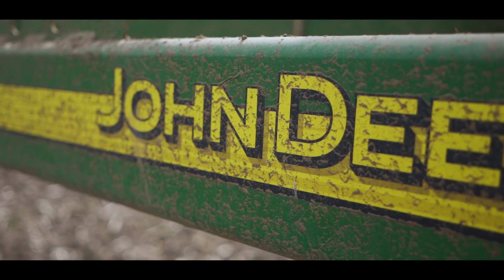L' Amérique avec un QUADTRAC 450-JOHN DEERE 1790 Semis de Tournesol XXL 31 ROWS !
Bon visionnage à toutes et à tous et n'hésitez pas à liker et à partager !

Pour tout renseignement : Facebook, tu peux également me suivre sur Instagram : Agri Vidéo HD